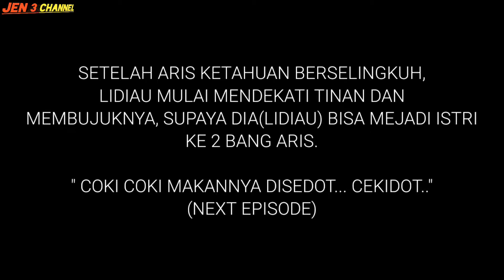ISTRI KE 2 MAS ARIS - LAYANGAN SIMPOR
Bismillah..

LAYANGAN SIMPOR - LIDIYA IZIN KE KINAN UNTUK MENJADI ISTRI KE 2 MAS ARIS | SCENE MENEGANGKAN

Pemain :
- Dita (Kinan)
- Jumhari (Aris)
- Arief (Lidiya)